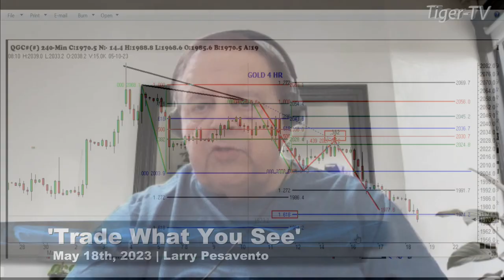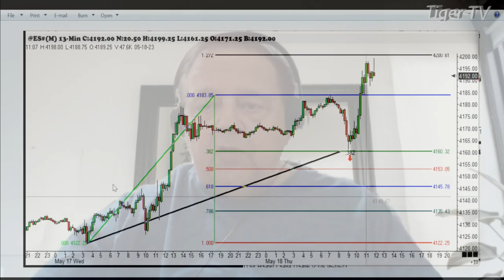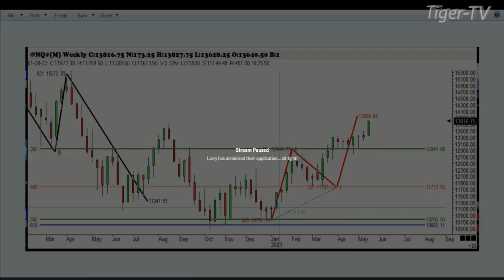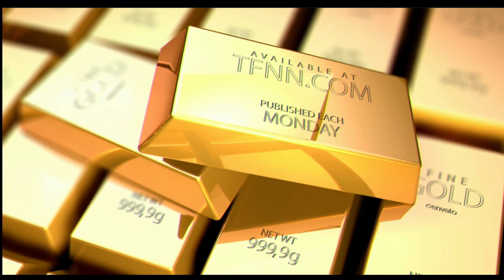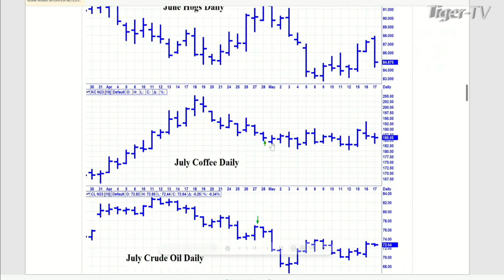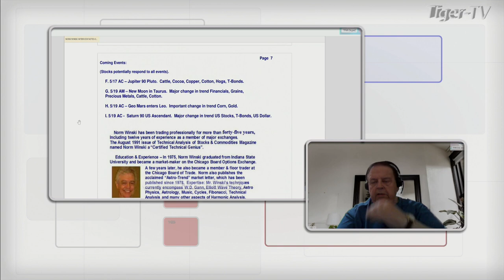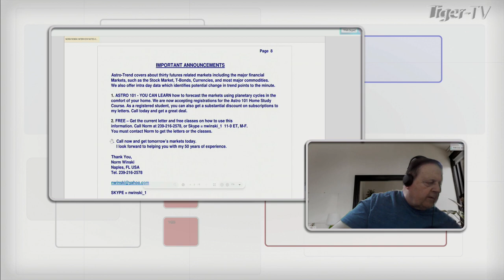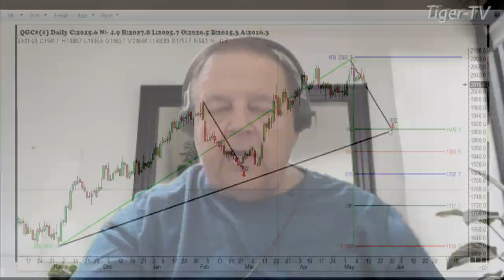May 18th, Trade What You See, Hour 1 with Larry Pesavento on TFNN - 2023